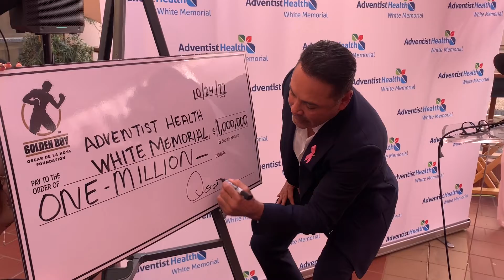OSCAR DE LA HOYA realiza DONACIÓN de $1 millón de dólares para la lucha contra el CÁNCER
El ex campeón mundial Oscar De la Hoya entregó oficialmente un cheque de $1 millón de dólares como donación al Hospital Adventist Health White Memorial para ayudar a familias en la lucha contra el Cáncer.